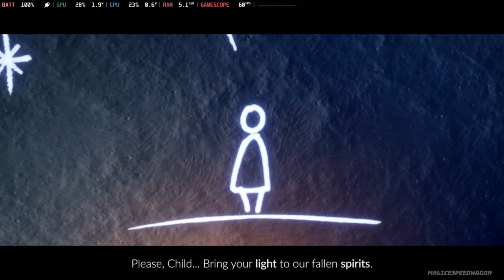Sky: Children of the Light | Steam Deck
In this video, we'll look at the performance of Sky: Children of the Light on the Steam Deck.